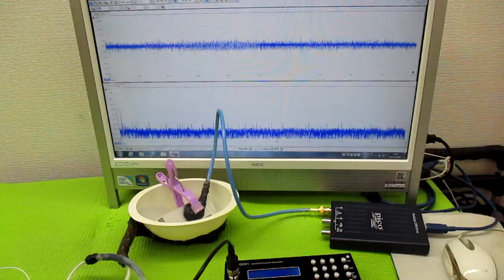非線形振動現象をコントロールする超音波発振制御技術